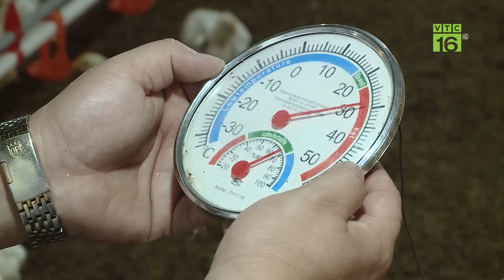Xót xa nhiều tàu cá giá 10 tỷ, nay bán sắt vụn vài trăm triệu | VTC16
VTC16 | Xót xa nhiều tàu cá giá 10 tỷ, nay bán sắt vụn vài trăm triệu. Tại xã Phước Tỉnh, huyện Long Điền, tỉnh Bà Rịa – Vũng Tàu đã trở thành nơi rã những con tàu cá không còn hoạt động để lấy gỗ thay đóng mới hoặc duy tu, sửa chữa tàu như mục đích vốn có. Nhiều tàu cá có giá đóng mới hơn 10 tỉ đồng, thế nhưng nay lại đang được bán để rã phế liệu với giá chỉ vài trăm triệu đồng do nhiều nguyên nhân.